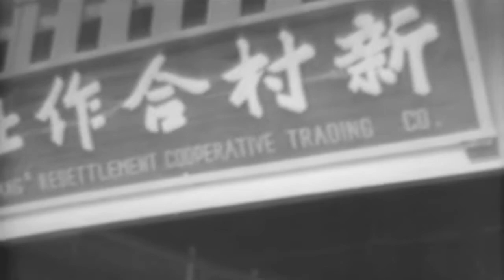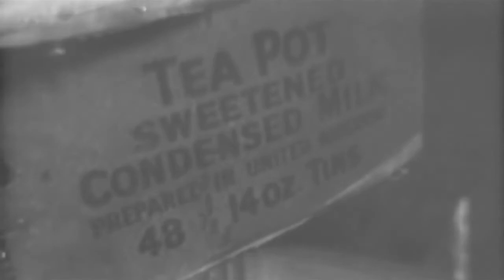Story of the week. Cubans rebels take over; Malaya operations resettlement Malaya, 1962